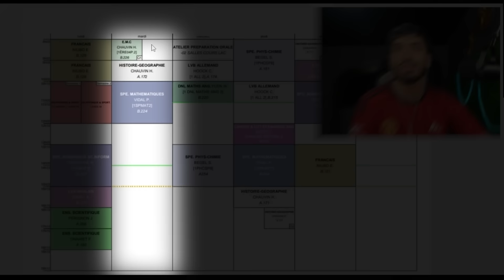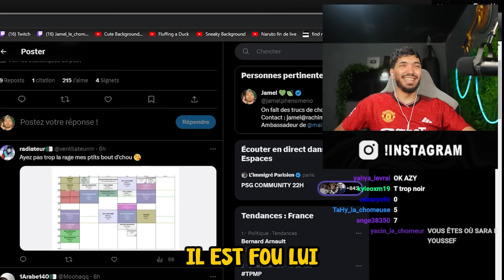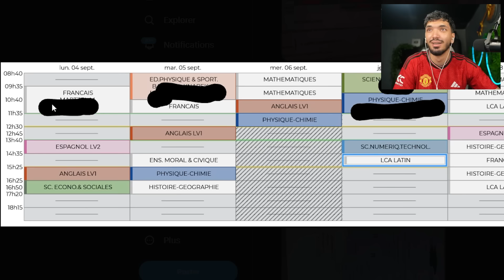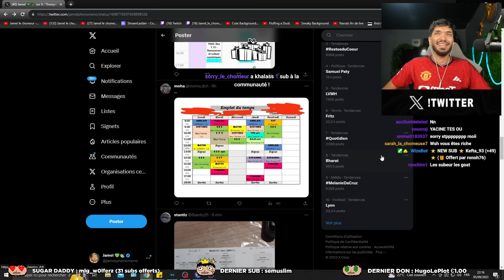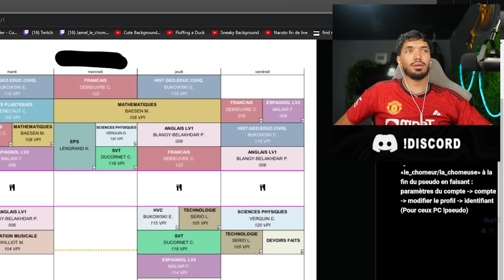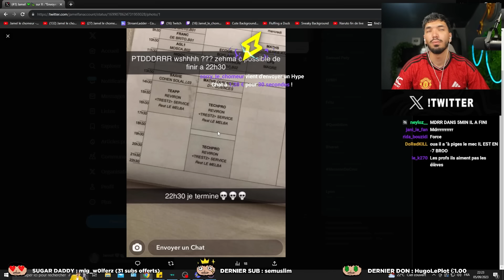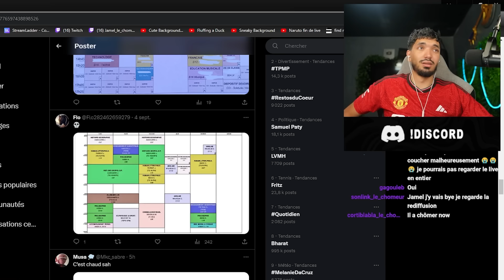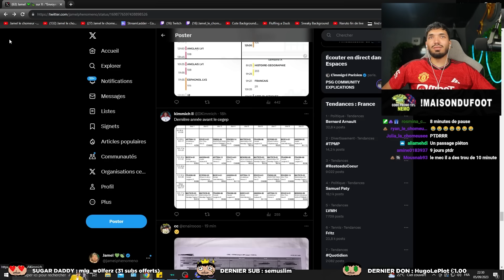LES PIRES EMPLOI DU TEMPS (il finit les cours à 22H30??)